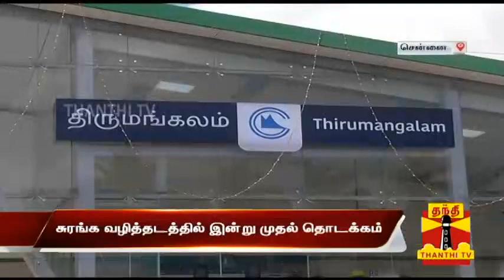Metro Rail from Thirumangalam - Nehru Park Stretch to be Inaugurated Today